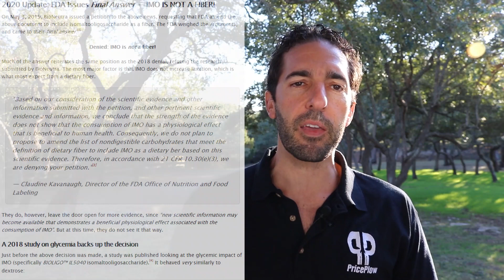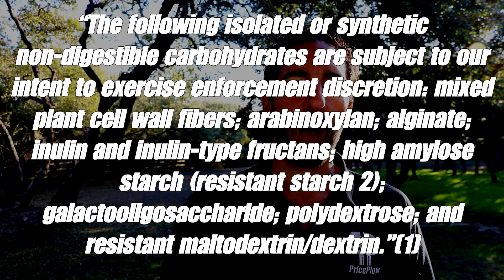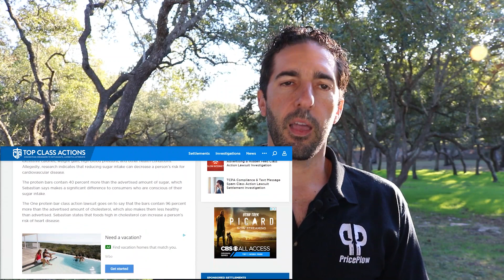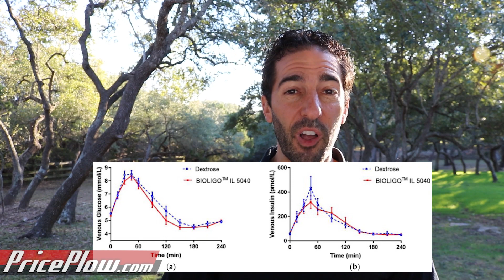FDA's Final Answer on IMO: NOT. A. FIBER!! (Isomaltooligosaccharide)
On January 9, 2020, Claudine Kavanaugh of the FDA responded to BioNeutra's petition to have IMO (isomaltooligosaccharide, tradename of VitaFiber) permitted to be labeled as a fiber. Their answer: DENIED.

Until further scientific data becomes available, IMO is simply not a fiber and not to be labeled as one. It does not behave as one would expect as a fiber, and newer research shows that other forms of IMO have the glycemic impact nearly the same as dextrose (straight glucose)!

This may not bode well for the class action lawsuits out there, such as the one filed against ONE Brands / ONE Bar / Hershey.

See our original 2017 article questioning if IMO is a "fraudulent fiber"

Long story short: this is as cool carb, but it's just that - a DIETARY CARBOHYDRATE. When in doubt for keto / diabetic / low-carbers, count ALL carbs, not "net carbs".